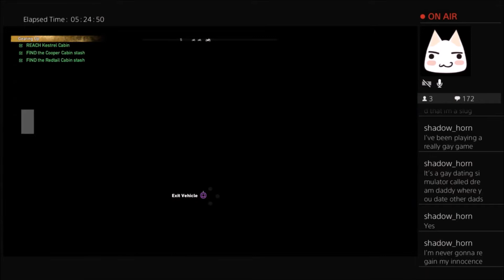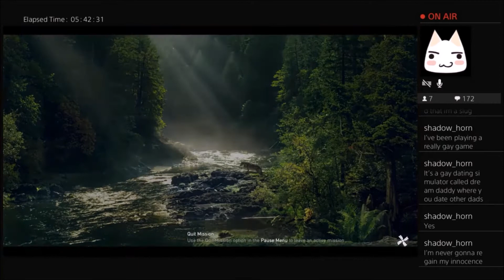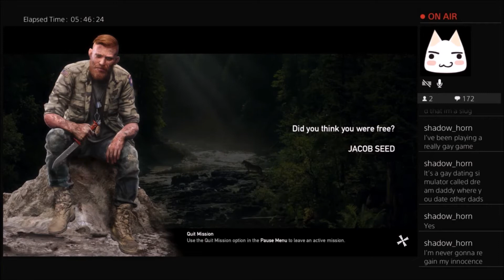Far Cry 5 Gameplay #4 (WORKING FOR ELI!)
Hello and welcome to The World of Abbie!
In this episode we get taken away by Jacob Seed, who starts deep- conditioning us to kill. After being left for dead, we get rescued and start working for Eli.. the brainwashing has begun, but he's putting his trust in us anyway!